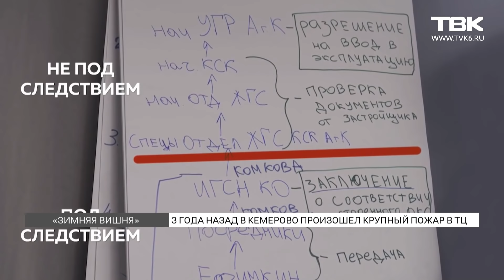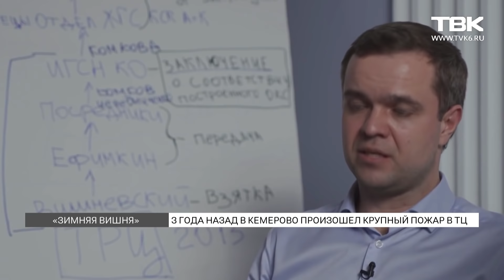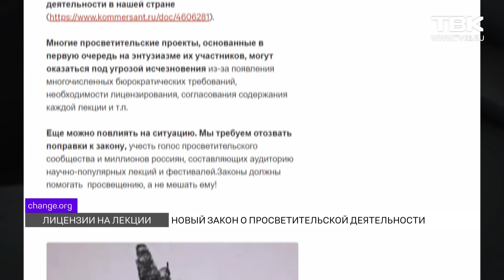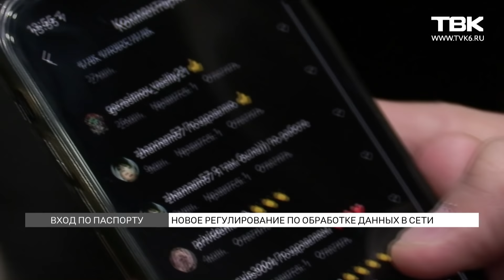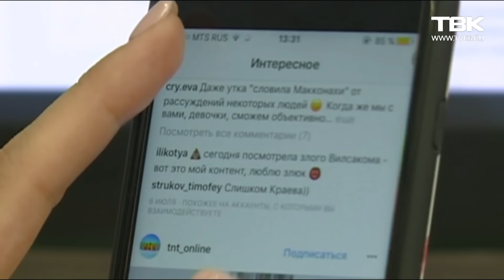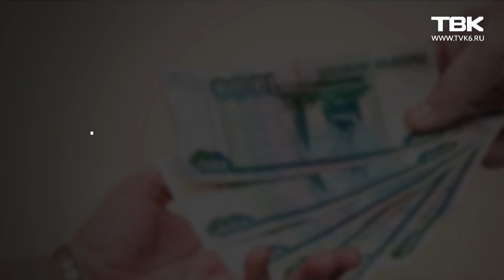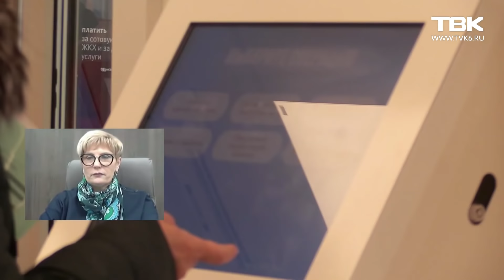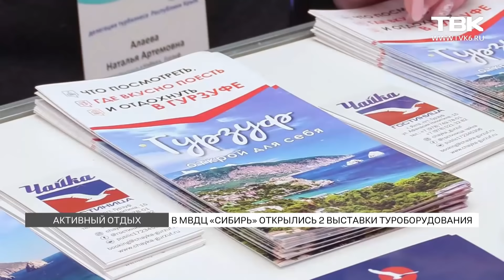Новости ТВК 25 марта 2021 года. Красноярск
Смотрите в этом выпуске:

В России дорожает одежда и обувь – какие прогнозы делают продавцы, и как пытаются сэкономить покупатели?

В Октябрьском районе рухнувший с крыши снег искорежил автомобиль, однако ответственных за происшествие лиц найти оказалось не так просто.

Власти Москвы в середине апреля могут объявить о снятии ограничений на массовые мероприятия в городе – сроки не случайны.

Контроль государства и лицензия для коучей – Госдума приняла в III чтении скандальный закон о просветительской деятельности.